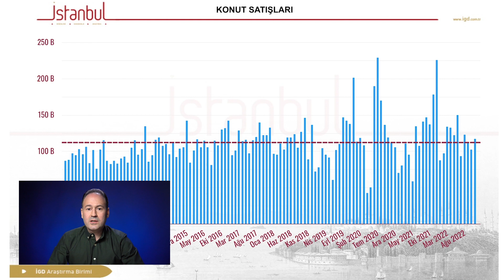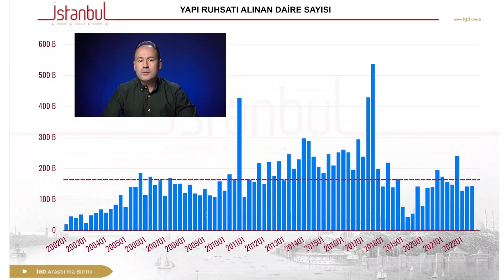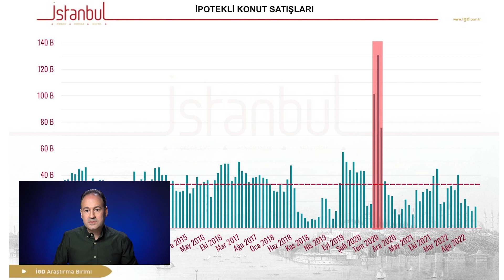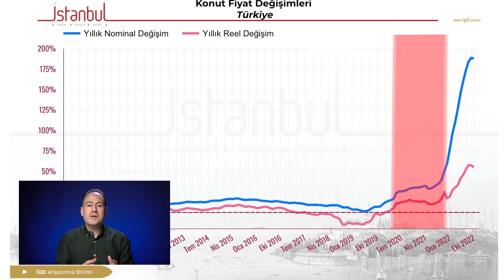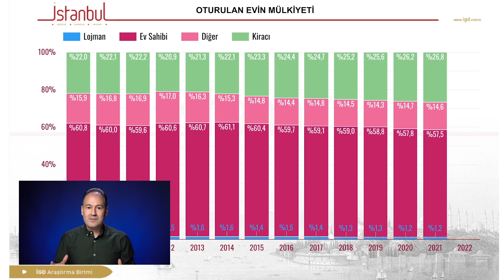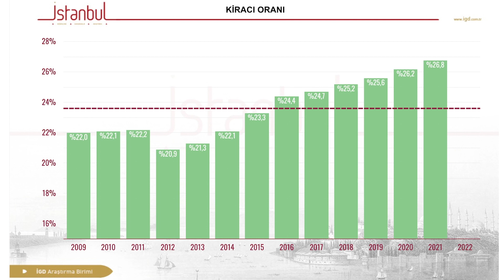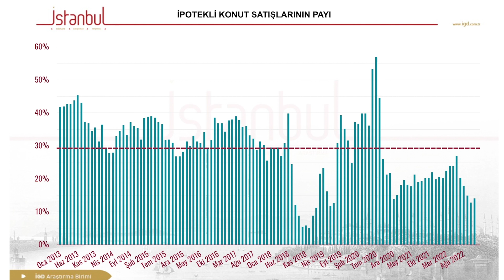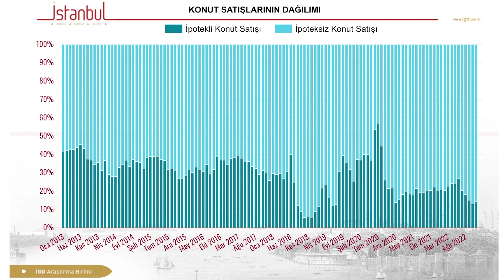KONUT KREDİSİ KAMPANYASI OLURSA!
Biliyorum ki şu günlerde birçoğunuz konut kredisi kampanyasını bekliyor, kampanya olursa diye nefeslerin tutulduğunu konut satışlarından da görebiliyoruz. O halde konut kredisi kampanyası için hazırlıklı mıyız? Daha önceki yaptığım videolarda, kampanya olursa hazırlıklı olmak gerektiğine ilişkin yayınlar yapmıştım. Bugün kampanya olursa, siz ne yapacağınızı biliyor musunuz, karar verdiniz mi? Daha ötesi, piyasada neler olabilir onu tahmin edebiliyor musunuz? O halde, neler olabileceğine birlikte bakalım, siz de kararınızı buna göre şekillendirebilirsiniz.

⏰  Videonun Bölümleri
00:00 Konut kredisi kampanyası olursa
00:17 Intro
01:20

👨‍💼 Bu video ile ilk defa kanalıma geldiyseniz; şehir plancısı ve lisanslı değerleme uzmanı, SPK ve BDDK lisanslı İstanbul Gayrimenkul Değerleme ve Danışmanlık A.Ş. kurucu/yönetici ortağıyım. Türkiye’de SPK’dan ve Birleşik Krallık’ta RICS’ten değerleme lisansım var. Şehir planlama eğitimimle birlikte mimarlık bölümünde çift anadal yaptım. MBA yüksek lisansım sonrasında, doktoramı gayrimenkul alanında yapıyorum. 1996 yılından bu yana gayrimenkul piyasasında edindiğim tecrübeleri hazırladığım videolarla haftanın iki günü ve canlı yayınlar ile kanalımda paylaşıyorum.